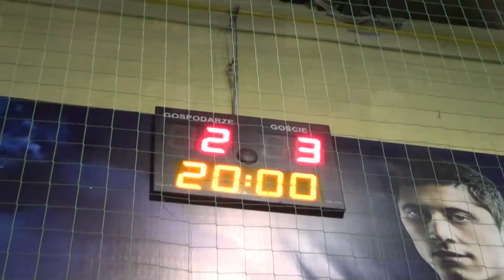Halowa Liga Bemowska, I liga, 5. kolejka: CHEMIK BEMOWO – SASKA KĘPA